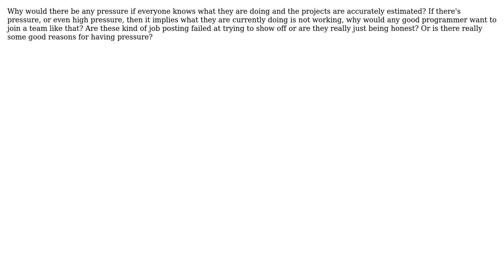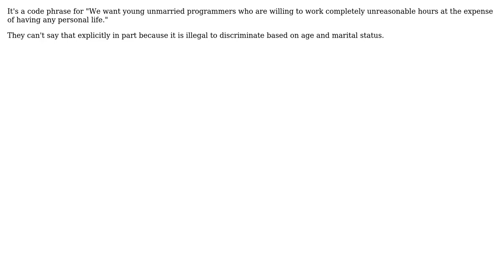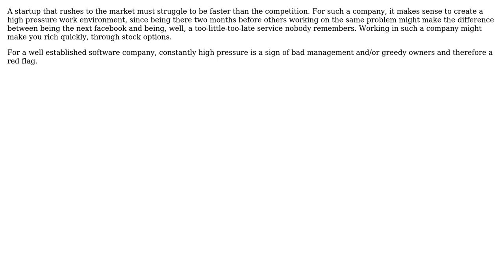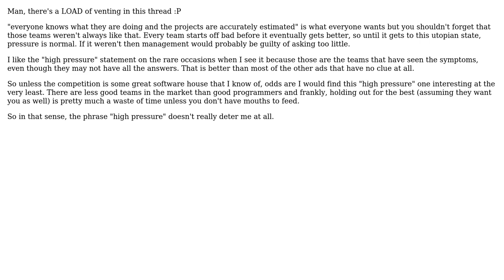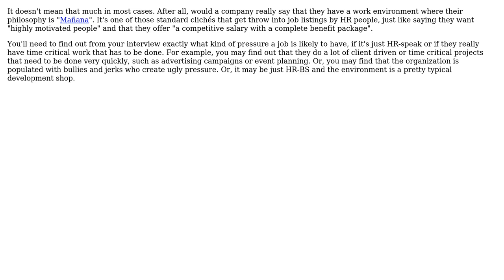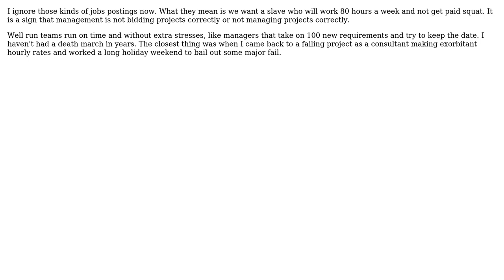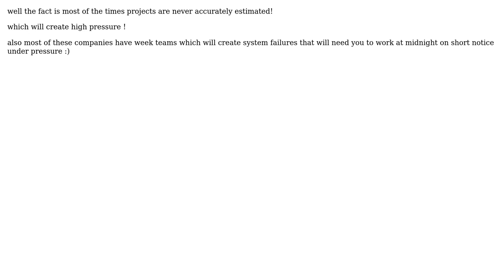Software Engineering: Why do some job posts say "high pressure environment"? (15 Solutions!!)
Software Engineering: Why do some job posts say "high pressure environment"?

With thanks & praise to God, and with thanks to the many people who have made this project possible! | Content (except music & images) licensed under CC BY-SA | Music | Images & others | With thanks to user user281377 user Snowhare user Permas user ozz user Marcin user maple_shaft user kcunning user Joonas Pulakka user jfrankcarr user James McLeod user GR8DAN user gnat user deadalnix user Bryan Oakley user Bill Leeper user Andy user Ali and the Stack Exchange Network Trademarks are property of their respective owners. You are responsible for your own actions.